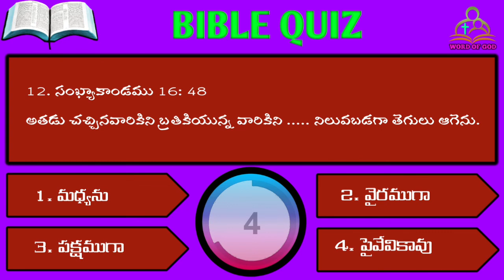Telugu Bible Quiz 133 - Numbers Chapter 16 (తెలుగు బైబిల్ క్విజ్)